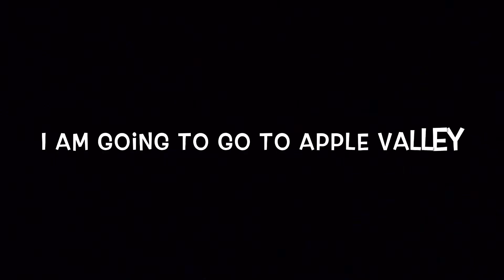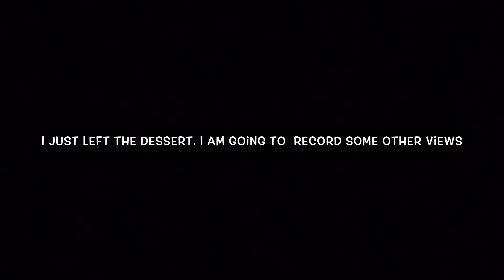Having Fun At Apple Valley